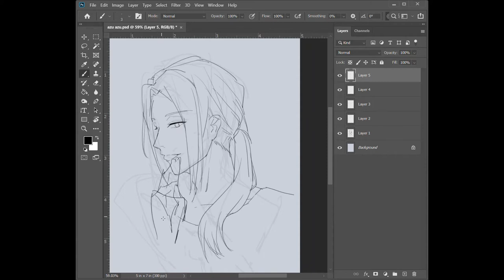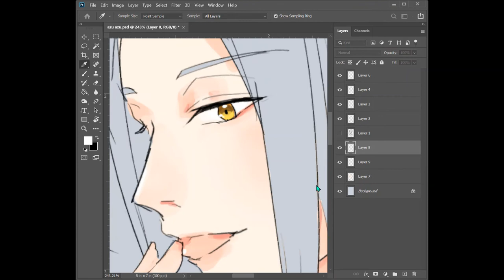Speedpaint - A3! Yukishiro Azuma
1 hour speedpaint of Yukishiro Azuma from A3!

MUSIC USED
➤Plastic Poker - A3! Bright Winter EP